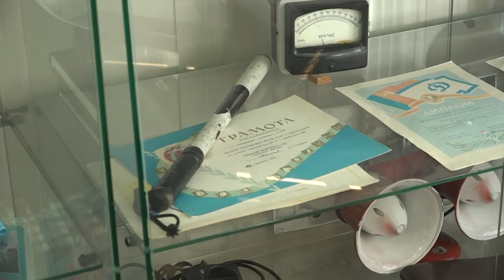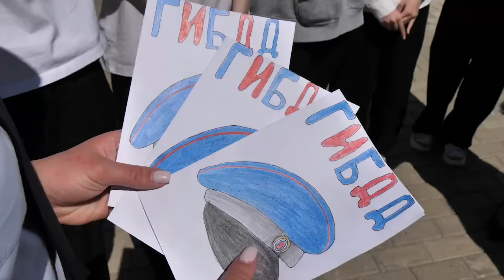25 мая - профессиональный праздник автоинспекторов по пропаганде безопасности дорожного движения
Более 90 лет они проводят столь нужную и сложную работу. Ученики гимназии №6 пришли в щелковский отдел Госавтоинспекции, чтобы узнать об азах этой профессии